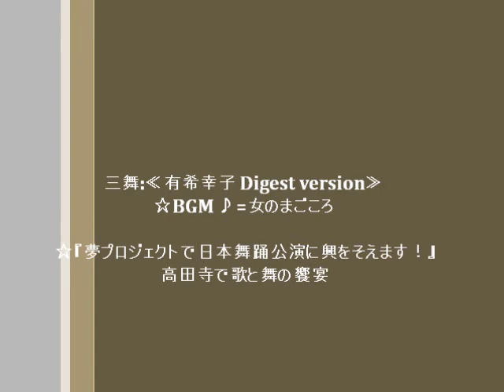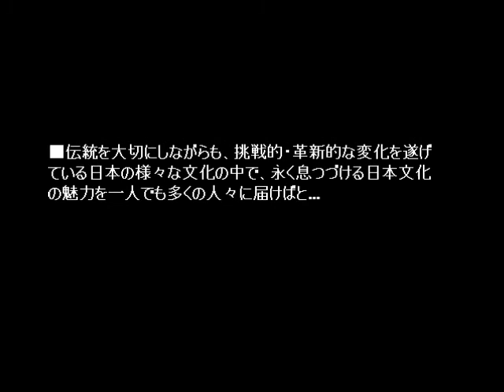三舞:≪有希幸子 Digest Photograph≫ ☆BGM ♪=女のまごころ ☆『夢プロジェクトで日本舞踊公演に興を添えます！』高田寺で歌と舞の饗宴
【I support you with a song】

■伝統を大切にしながらも、挑戦的・革新的な変化を遂げている日本の様々な文化の中で、永く息つづける日本文化の魅力を一人でも多くの人々に届けばと...

◆有希幸子さんは日本舞踊を歌で応援し、公演を盛り上げてみえました...。

◆「日本舞踊」を、より多くの方の目に止まり、日本舞踊を楽しんでいただきたいとの想いから紹介しております。
あなたの日本舞踊ライフを、より一層楽しいものにしていただけたら、こんなに嬉しいことはありません♪
BGM ♪=女のまごころ：有希幸子
♪=有希幸子の軌跡：七変化９９《 yuuki sachiko Story 》

♪=「独自の視点から描かれる、歌詞やメロデ―の世界観や立ち位置を確立し、男女を問わず多くのファンを獲得。
〆:楽しいトーク・センスも活かし、精力的にライブ活動を行い、そのステージを観ると、「鏡花水月」の世界に引き込まれた舞台となる。
≪演歌歌手・有希幸子さんの素晴らしい歌手人生の集大成！！≫デビュー20周年ディナーショー

"～あなたの女になれるなら～"≪有希幸子・デビュー20周年ディナーショー ≫（カラオケ付き）

「有希幸子」スポットライトを浴びる時！【第５回ツカサ歌謡祭・ゲスト歌手】

◎（１）♪=『有希幸子』歌謡ショーで「鏡花水月」の世界に入りこんでいきます...！☆東洋健康ランド

◎（２）♪=『有希幸子』歌謡ショーで「鏡花水月」の世界に入りこんでいきます...！☆東洋健康ランド

◎（３）♪=『有希幸子』歌謡ショーで「鏡花水月」の世界に入りこんでいきます...！☆東洋健康ランド

◎（ダイジェスト版）♪=『有希幸子』歌謡ショーで、ファンの心を一気に掴むとき！☆東洋健康ランド

muu [1] ☆「有希幸子ディナーショー」創作レストラン「夢生・muu」で憩いのひととき...

muu [2] ☆「有希幸子ディナーショー」創作レストラン「夢生・muu」で憩いのひととき...

muu [3] ☆「有希幸子ディナーショー」創作レストラン「夢生・muu」で憩いのひととき...

muu [4] ☆「有希幸子ディナーショー」創作レストラン「夢生・muu」で憩いのひととき...

muu[ファイナルステージ] ☆「有希幸子ディナーショー」♪：”雪の越前わかれ宿”　有希幸子が奏でる、女の花道！！

■Stage A 『 有希幸子 』歌謡ショー◇好きな歌の道一筋！命の源 ステージ(Life is Showtime)『幸せをつなぐ憩いの家「さかえ荘」

■Stage B 『 有希幸子 』歌謡ショー◇好きな歌の道一筋！命の源 ステージ(Life is Showtime)『幸せをつなぐ憩いの家「さかえ荘」』

●SHOW TIME:Digest版「一幕」『有希幸子 ワールド』歌謡ショー◇幸せをつなぐ憩いの家「さかえ荘」

●SHOW TIME:Digest版「二幕」『有希幸子 ワールド』歌謡ショー◇幸せをつなぐ憩いの家「さかえ荘」

♪Like a bird=ステージ：１『有希幸子』歌謡ショー：「鳶飛魚躍」の世界で、感動満載のエンターテインメントの舞台！！"七里の渡し" [東歌謡クラブ]

♪Like a bird=ステージ：２『有希幸子』歌謡ショー：”如魚得水”の世界で、感動満載のエンターテインメントの舞台！！"しのぶれど..." [東歌謡クラブ]

★Beam 1:))))♪=「有希幸子 歌謡ショー」で Site line Beam を浴びるとき！！))))※東洋健康ランドで、感動づくしの時！

★Beam 2:))))♪=「有希幸子 歌謡ショー」で Site line Beam を浴びるとき！！))))※東洋健康ランドで、感動づくしの時！

★Beam 3:))))♪=「有希幸子 歌謡ショー」で Site line Beam を浴びるとき！！))))※東洋健康ランドで、感動づくしの時！

★Beam 4:))))♪=「有希幸子 歌謡ショー」で Site line Beam を浴びるとき！！))))※東洋健康ランドで、感動づくしの時！

★ A time 1:))))♪=「有希幸子 歌謡ショー」で、Ａタイムに迫るステージを観る！！夏祭り東洋演歌祭))))

★ A time 2:))))♪=「有希幸子 歌謡ショー」で、Ａタイムに迫るステージを観る！！夏祭り東洋演歌祭))))

★ A time 3:))))♪=「有希幸子 歌謡ショー」で、Ａタイムに迫るステージを観る！！夏祭り東洋演歌祭))))

♪= wonderful photograph ☆「ゲストステージ：”有希幸子 歌謡ショー”」大沢桃子：歌と踊り＝いきいき夏祭り

「有希幸子 歌謡ショー」東洋健康ランドで、パワフルな歌声に引き込まれるとき！♪= Wonderful animation 「雪の越前わかれ宿」

「有希幸子 歌謡ショー」第7回ツカサ歌謡祭♪= Wonderful animation～聴けば聴くほど引き込まれる「幸子ワールド」の魅力に迫る！～

♪=有希幸子：七変化９９ ☆素敵な言葉や映像を"生々流転"の世界で留め置く。《 ♪=披露曲＝鎌倉恋唄》

◇ Merry Christmas ♪ =「有希幸子」クリスマス・パーティーで歌のプレゼント《♪=プレゼント曲：あなたの女になれるなら 》 ◇「その人は、あなたのSanta Claus」

♪=有希幸子：七変化９９ ☆「意気衝天」のエンターテインメント《 ♪披露曲：”しのぶれど...” 》

♪= 有希幸子：スペシャルゲスト◎♪=I enjoy that I sing=ひがし歌謡クラブ「カラオケ発表会」

♪=【 歌の祭典”有希幸子”スペシャルゲスト】記憶に残る...Festival of the song♪=歌ありてこそ、わが人生！　歌のある人生に乾杯！

♪=有希幸子：オン ステージ☆幸せ運ぶ黄色い魔法の”着物”で、「鏡花水月」の世界に入りこんでいく...！

♪=有希幸子：オン ステージ☆A Whole New World「お客様に寄り添って描く”幸子”ワールド！」
話題性のある出来事や面白話、それにユニークなものまで、少しでも視聴された方が、ひと時の憩い所になればと・・・

Self-introduction

I would like to tell you the pleasant talk which I experienced.